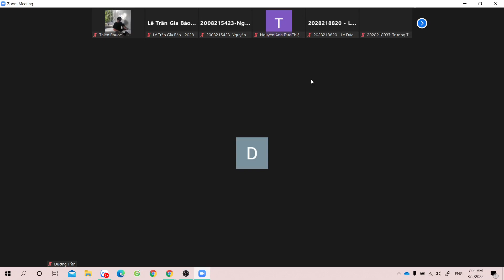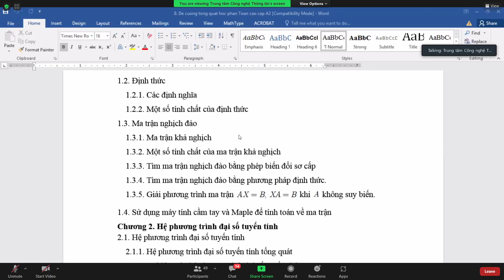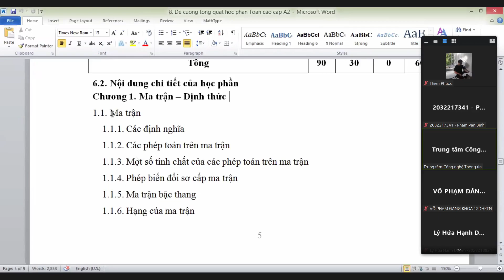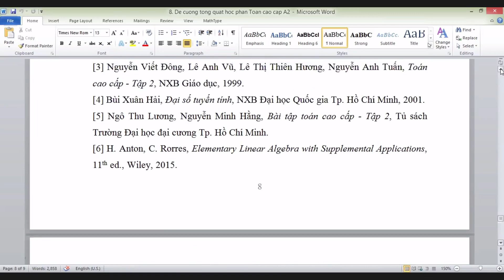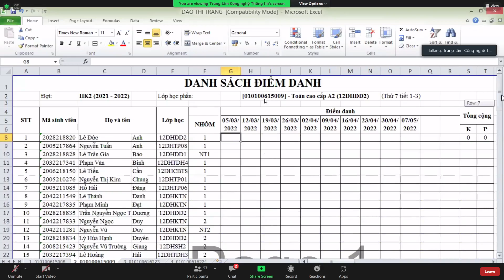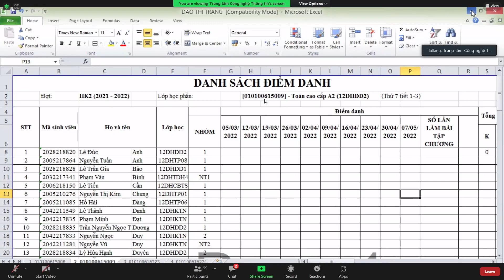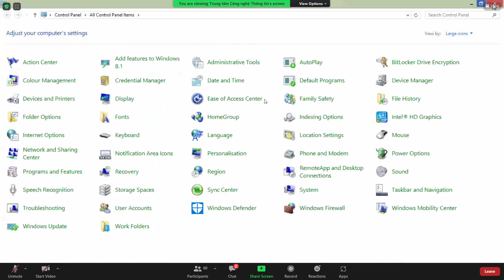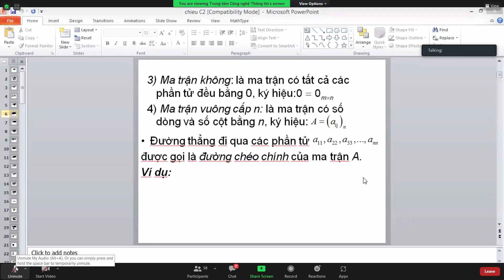Toán cao cấp A2 5/3